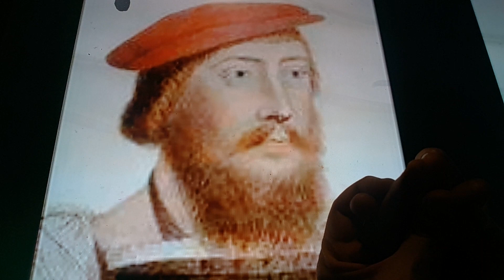Horacio the handsnake - Thomas Boleyn, 1st Earl of Wiltshire